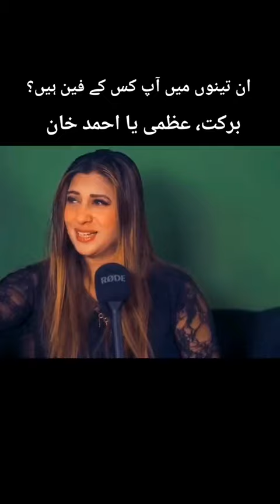barkat uzmi ahmed khan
Shocking Standup Comedy Fails
RangoTengeTenge
RangoTengeTenge